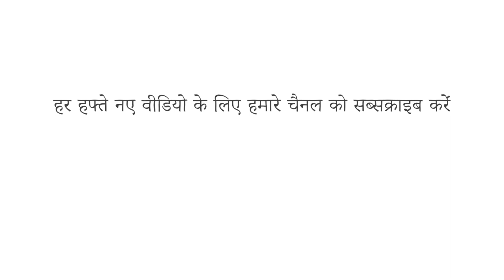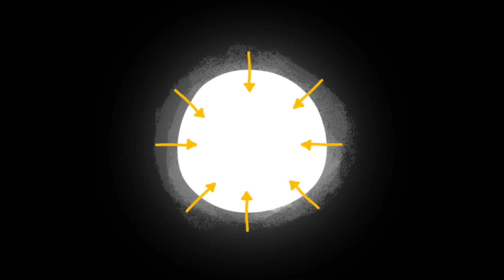सोना कहाँ से आता है? - डेविड लूनी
क्या आप जानते हैं कि सोना दूसरे ग्रह से आया है? ग्रह की पथरीली सतह से उत्पन्न होने के बजाय, इसे वास्तव में अंतरिक्ष में तैयार किया गया था और यह पृथ्वी पर सितारों के सुपरनोवा नामक भीषण विस्फोटों के कारण मौजूद है। CERN के वैज्ञानिक डेविड लूनी ने अंतरिक्ष से पृथ्वी तक सोने की अविश्वसनीय यात्रा की रूपरेखा तैयार की है।

सबक David Lunney द्वारा, Andrew Foerster द्वारा निर्देशित।